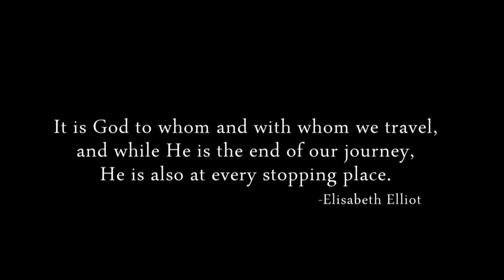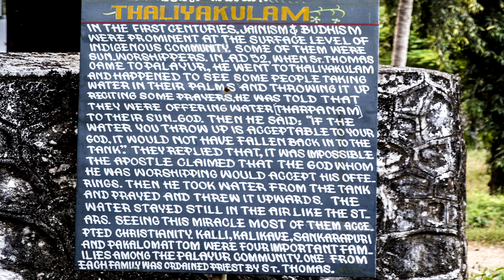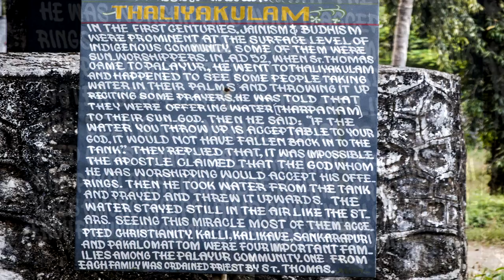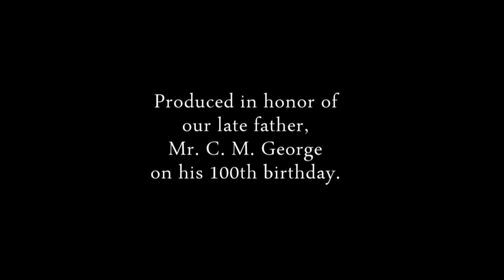Sankaramangalam family : In search of roots, honoring late C. M. George